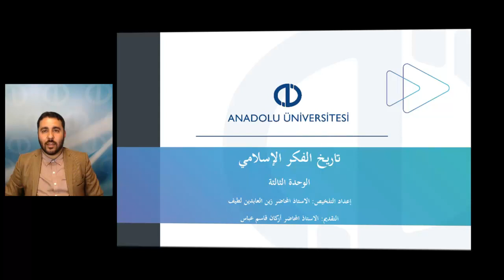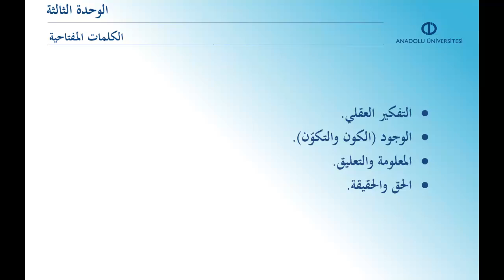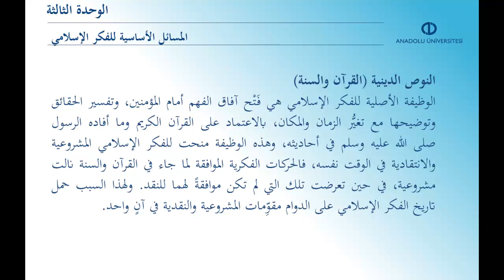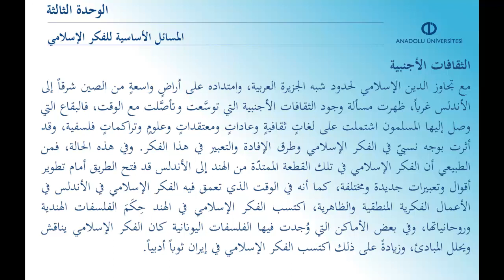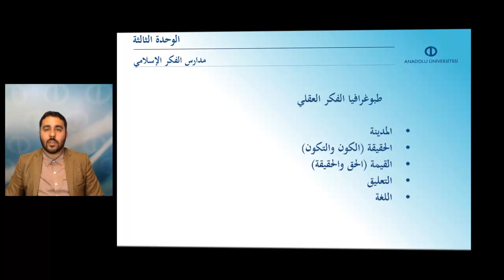İSLAM DÜŞÜNCE TARİHİ - Ünite 3 Özet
İslâm düşüncesinin temel sorunlarını tanımlayabileceksiniz.
Ortaçağ ve günümüz İslâm düşüncesi arasında sorunların sürekliliğini değerlendirebileceksiniz.
Modern dil ile klasik sorunları analiz etme imkânını tartışabileceksiniz.
İslâm düşüncesindeki temel kavramların alanlarını daha iyi ayırt edebileceksiniz.